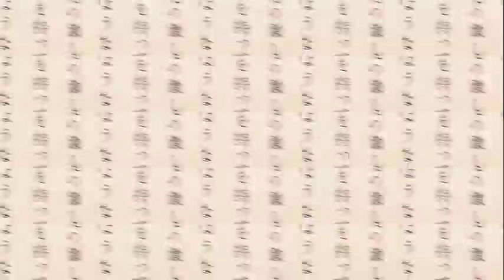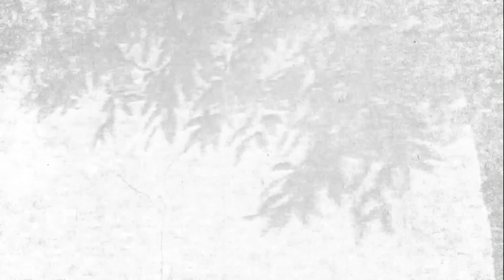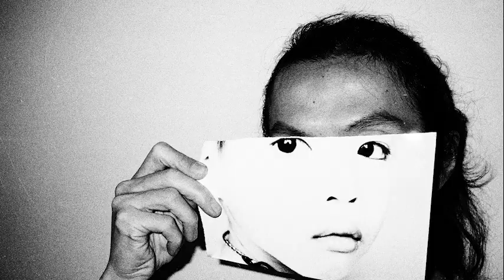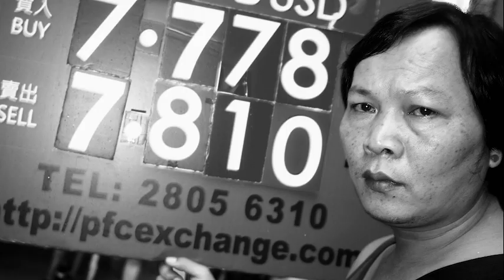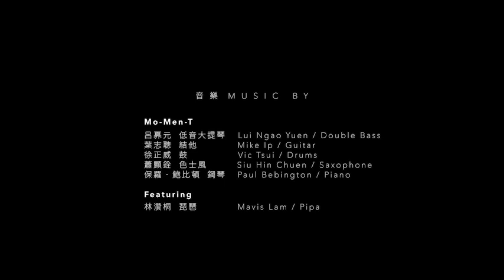Mo-Men-T feat. Mavis Lam 林灒桐 – 縈迴一念 Recurrence | 自由約專輯 Freespace Mixtape Vol. 2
八組合作單位共14首新作輯錄成《Freespace Mixtape Vol. 2》。全部作品現可於各大音樂串流平台收聽或下載：

Mo-Men-T feat. 林灒桐 《縈迴一念》
作曲： 呂奡元｜編曲： Mo-Men-T
Video Directors: Chan Wai Kwong; Ada Hung

全長超過26分鐘，以小型爵士樂隊編制作框架，嘗試將琵琶的音色和可塑性融入爵士音樂中。旋律和即興部分糅合東方美學和爵士樂自由即興元素，並以敍事方式讓音樂自然地展現。

In our latest series of collaborations, 8 groups recorded 14 tracks for Freespace Mixtape Vol. 2. All tracks are now available to stream on various online platforms

Mo-Men-T feat. Mavis Lam – Recurrence
Composer: Lui Ngao-yuen | Arranger: Mo-Men-T

A 26-minute track that blends the oriental sounds of the pipa with improvised elements of jazz.

音樂串流平台包括 Streaming platforms include:
Spotify, iTunes, Apple Music, Google Play Music, JOOX Hong Kong, KKBOX, Omusic, Mymusic, MusicOne

林灒桐 （琵琶）
呂奡元 （低音大提琴）
葉志聰 （電結他）
徐正威 （鼓）
蕭顯銓 （高音色士風 、次中音色士風）
Paul Bebington（鋼琴）

Mavis Lam (Pipa)
Lui Ngao-yuen (Double bass)
Mike Yip (Electric guitar)
Vic Tsui (Drums)
Siu Hin-chuen (Soprano saxophone, tenor saxophone)
Paul Bebington (Piano)